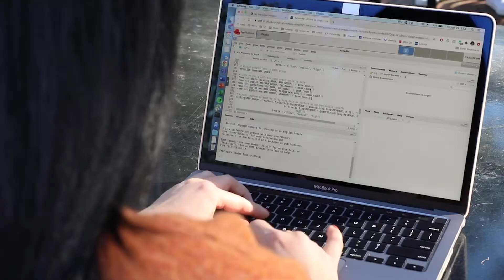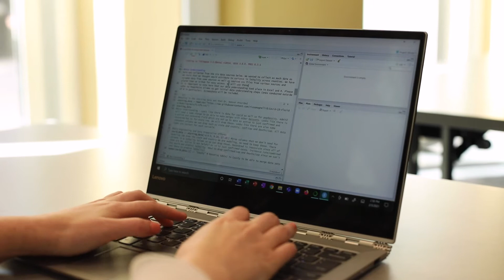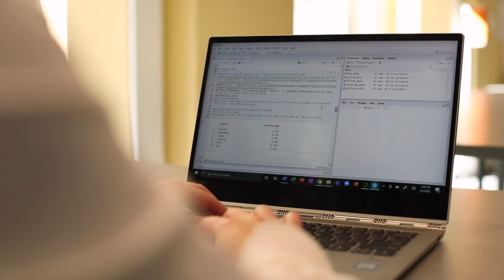What does UF Warrington's analytics and AI initiative mean for students?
UF Warrington College of Business students have no shortage of ways to deepen their expertise in analytics and AI. In this video, Dean Saby Mitra describes the expanded curriculum, experiential learning opportunities, and access to cutting-edge analytics environments that Warrington students use to develop their analytics and AI skills to better prepare them for the workplace of 2021 and beyond.